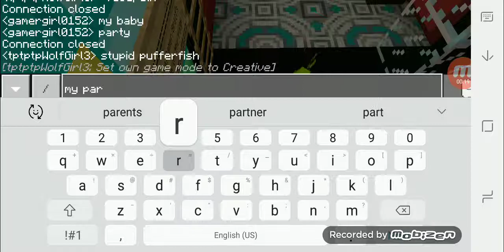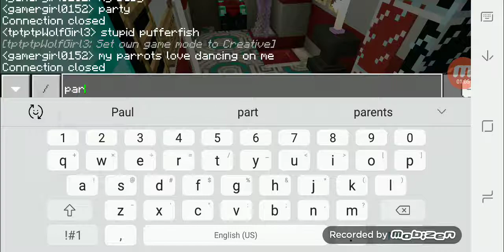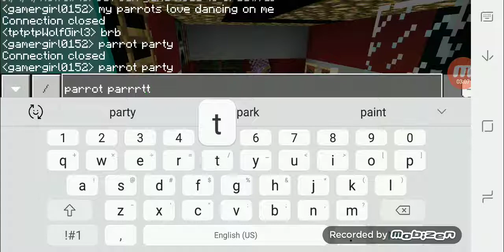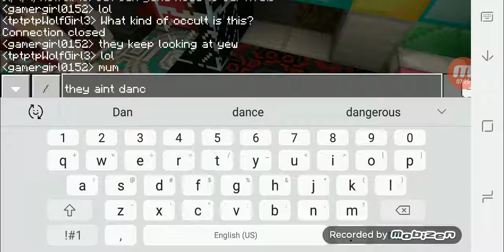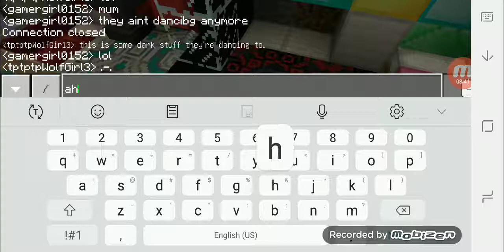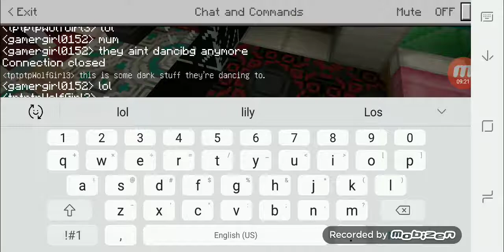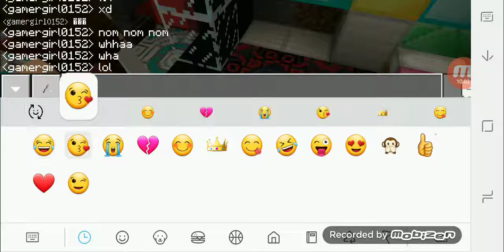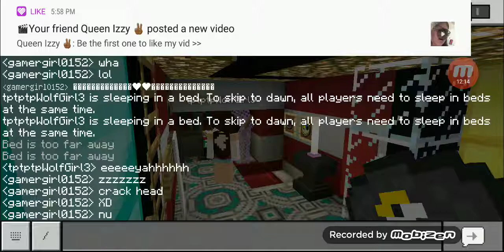minecraft pocket edition w/ telepxrt